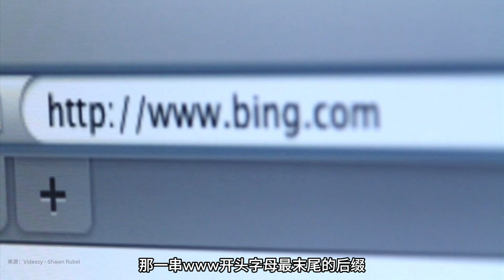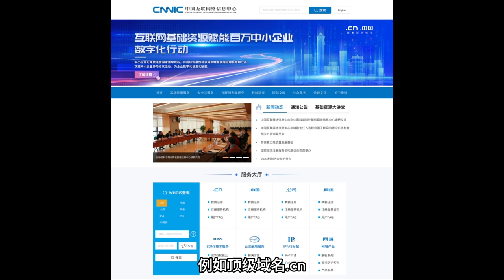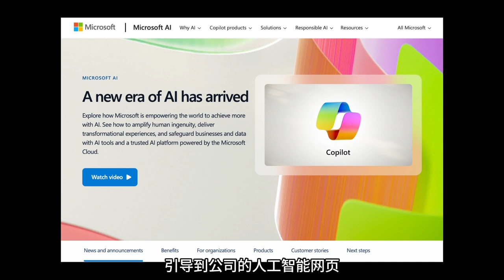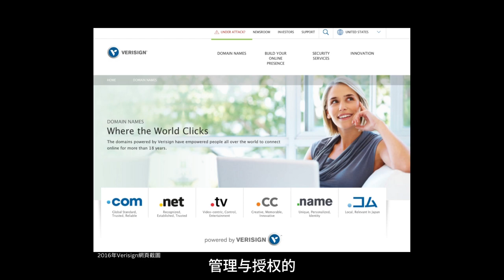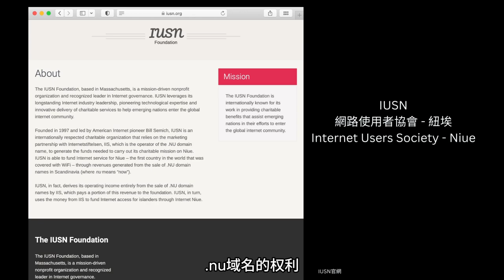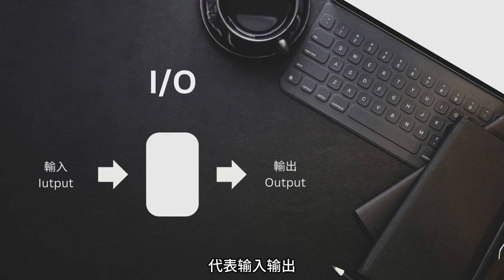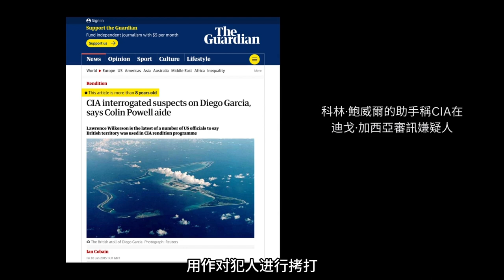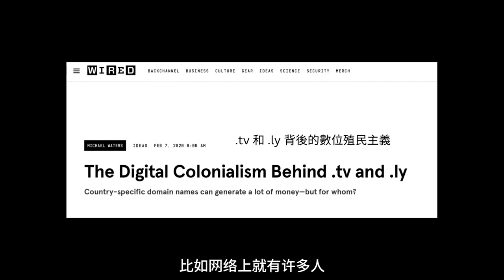網站網址的秘密：頂級域名背後妳所不知道的故事（Ep.1）｜數字殖民還是商業欺詐？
本系列影片，為你講述頂級域名背後，可能包含了歷史，科技，商業，戰爭，殖民，自由以及網路安全等，不為人知的故事。本集影片，我們聊一聊什麼是頂級域名，什麼域名註冊局，註冊商，以及頂級域名作為資源索帶來的財富。然後，我們分別講述關於頂級域名，.ai, .me, .tv, .nu, .io背後的國家以及故事。

章節
00:00 - 01:07 介紹
01:07 - 05:24 域名和頂級域名
05:24 - 06:04 國家代碼頂級域名
06:04 - 07:44 .ai 域名
07:44 - 08:23 .me 域名
08:23 - 10:40 .tv 域名
10:40 - 15:33 .nu 的悲慘故事
15:33 - 20:47 .io 的黑暗故事
20:47 - 21:34 欺詐？數字殖民？